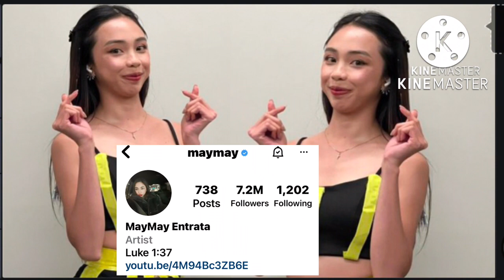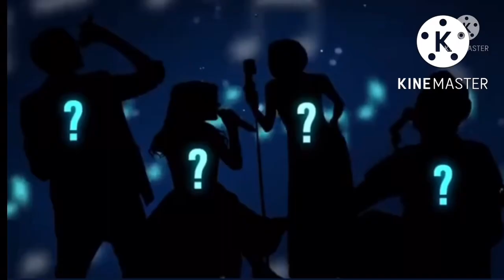Congratulations Maymay sa 7.2 Million followers mo sa Instagram plus available na tickets mo sa Slay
Celebrate the blessings na meron si Maymay and gawin nating posible ang impoaibleng mga bagay. Sana lang magiging okey ang lahat sa meet and greet nj Maymay sa September 28. Sana mapasold out natin ang tickets ni Maymay